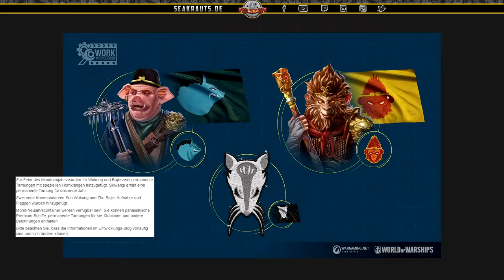UK Heavycruiser Event & Mondneujahr - deutsch - World of Warships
Heute gehts um die Einführung der britischen schweren Kreuzer & das neue Mondneujahrs Event

🎧Teamspeak:
SeaKrauts.teamspeak.de
PW:Bismarck